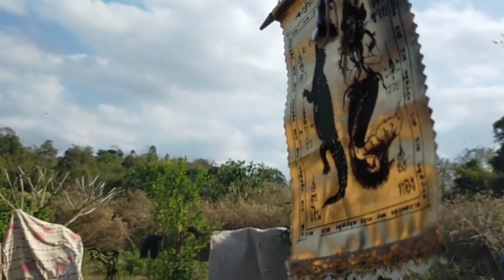coj kwv ntxawg thiab poj niam mus saib niam tais yawm txiv nyob noos hais deb heev li .22/2/2022